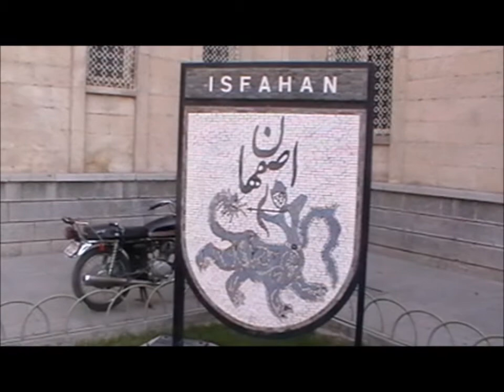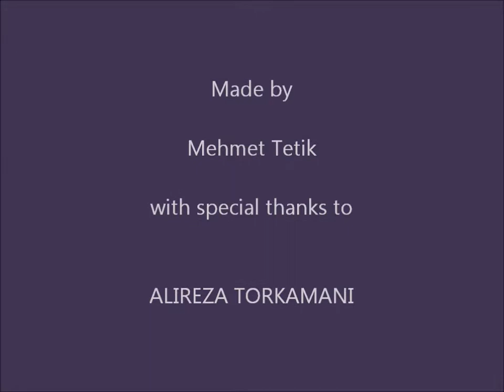Isfahan, Iran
my video in iran